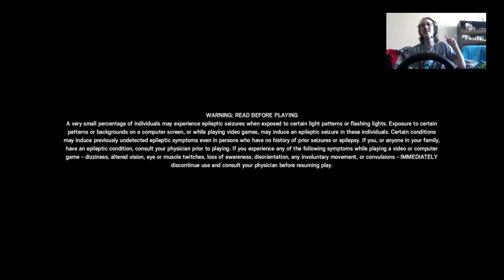Rainbow Six Siege Online 3 Presented by 99geek.ca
Thats my gamertag in everything, WingcommanderIV.

My brand is 99% Geek found at 99geek.ca Im a writer, writing chapters of novels like episodes of TV shows, releasing them in segments weekly on Sundays on my Patreon and then the finished monthly chapter becomes an audiobook at the end of the month. Finally, the finished books are self-published on Amazon.

Theres Urban Fantasy tales about a teenage girl turned into a vampire  against her will, or a scorned lover investigating paranormal phenomena,  or a journalist covering news and politics in the middle east. Theres a sci-fi  story about people on a dying world trying to build a ship to a new one.  Theres a fantasy story about a fallen angel trying to stop the end of  the world. And theres more coming. And its all attached to every post on the site in convenient PDF format readable on computers, tablets, ebook readers, and phones.

Theres also Video Game streams that I post on Youtube. Both multiplayer rounds as well as Single Player campaign playthroughs. There used to be a weekly blog with TV show rankings and the important news from the week you might have missed, but Im cancelling it as for all I put into the blog, I got very little back. Feel free to vote on my site if you think youll miss it.